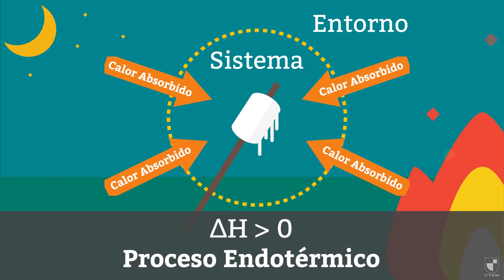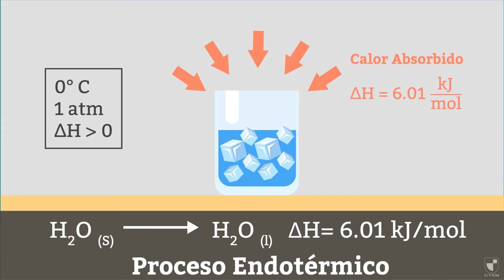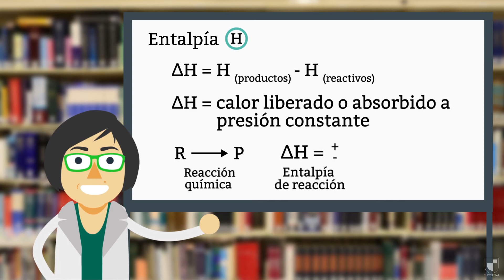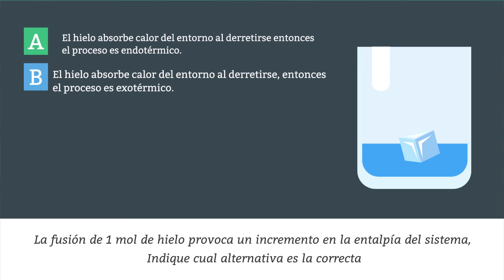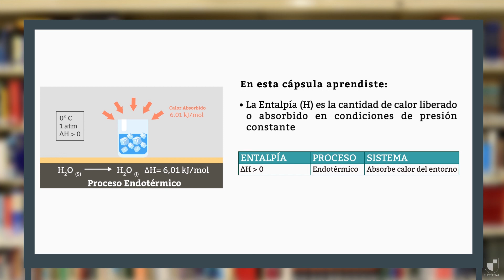Química: Entalpía de reacción - Utemvirtual Traful